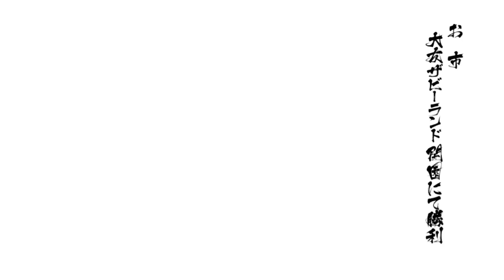SORIN OTOMO AKHIRNYA MENGAMUK! - Basara 4 Sumeragi Indonesia (PS5) Walkthrough Part 62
Basara 4 Sumeragi (SENGOKU STORY) Indonesia Walkthrough

Basara 4 Sumeragi Indonesia Walkthrough Gameplay Part 62 includes a Full Game Review and All Story with Gameplay on Playstation 5/PS5. Basara 4 Sumeragi Gameplay Walkthrough will feature the Full Game Story. This Basara 4 Sumeragi 2022 Gameplay Walkthrough will include a Review, All Missions, Legendary Weapons, Cut Scenes, Cinematics, OST, Soundtrack, New Gameplay, All DLC, All Costume, All Weapons, All Characters, All Story, All Drama Route, All Anime Route, All Sengoku Route, Playstation 5 Gameplay, Single Player and more until the Ending of the Story!

Timestamps:
00:00 - PREVIEW
00:25 - INTRO
00:38 - OPENING
01:34 - BATTLE 3
06:30 - BATTLE 4

🎵 Track Info:
Outro: Cloudy by KODOMOi